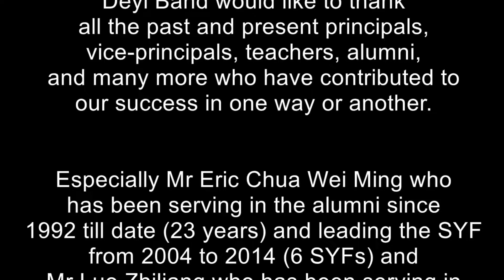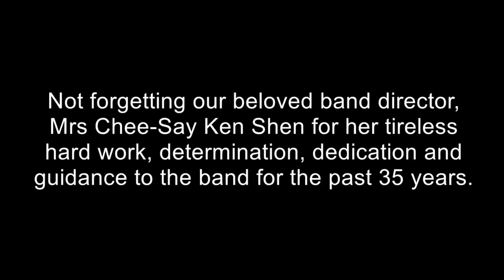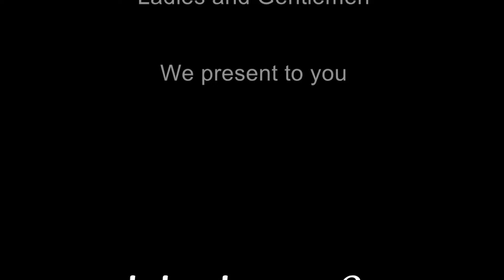Deyi Arts Fiesta 2015 Band Montage + Gala Show Performance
Highlights of Deyi Band's 35 Years of SYF Journey